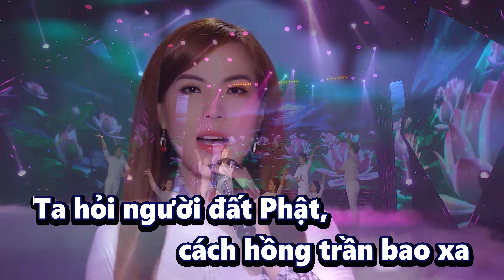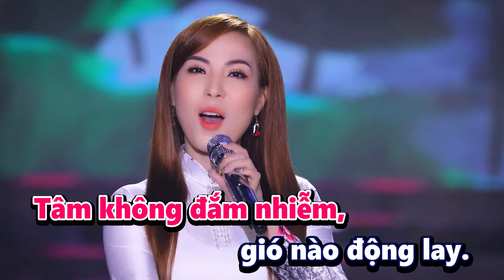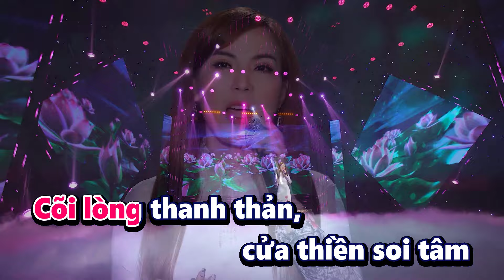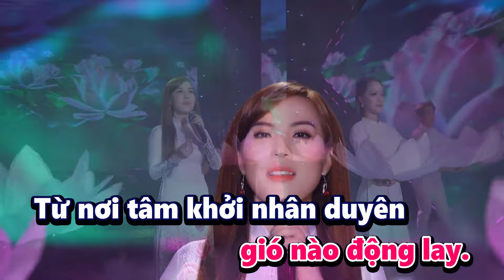KARAOKE TONE NỮ - VỀ NƠI ĐẤT PHẬT - DIỆP HOÀI NGỌC - Nhạc Phật Giáo Vô Cùng Ý Nghĩa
Sáng tác: Diệp Hoài Ngọc
Ca sĩ: Diệp Hoài Ngọc
Kênh Youtube chính thức của ca sĩ Diệp Hoài Ngọc
Kênh sẽ cập nhật nhanh nhất những sản phẩm âm nhạc Trữ tình, Bolero, Dân Ca, Trữ Tình Remix, Karaoke Beat Chuẩn của Diệp Hoài Ngọc.